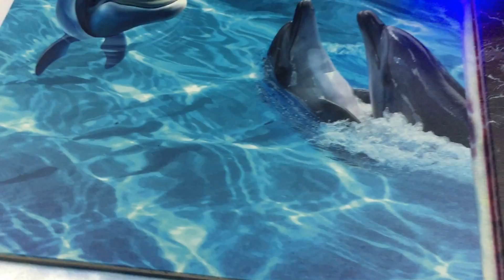High resolution MGO board uv printing / uv flatbed printer for MGO/wood/MDF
1. We use Ricoh G5 print head, Hyper fine printing
and high efficiency with 2400dpi;
2.LED UV lamp without preheat boot on the run, with long life, save time
and energy;
3. UV ink, environmental and no-odor release, instant curing, and not easily fade;
4. Can use white ink, with self circulation and self shaking function, avoid the white ink to be precipitate and stocking the print head;
5. The print height of media can up to 100mm, if higher can be customized.
a. Warranty: one-year warranty and lifetime maintenance.
b. Technical support: 7x24-hour telephone, online video technical support.
c. workshop venue construction: planning and design of professional engineers,providing along the way.
d. Operator training: training to customer operations personnel who will operate.

Now send email for me.i will send details to you asap and try my best to meet your needs completely.thanks